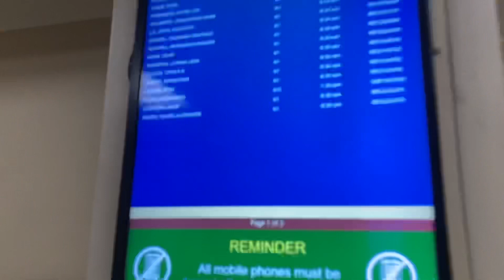Arraignment Day Riverside / Olguin Foster Parents Turpin Case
4/1/22 from Riverside courthouse Arraignment Day for the Olguin Turpin Case in court